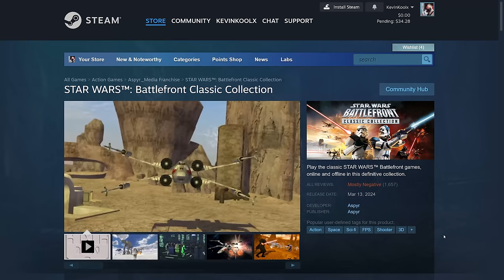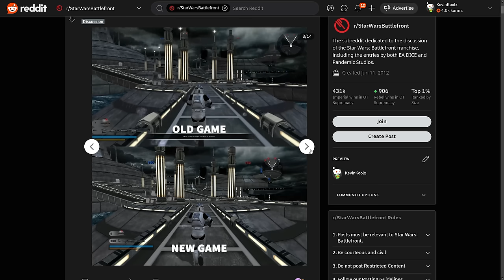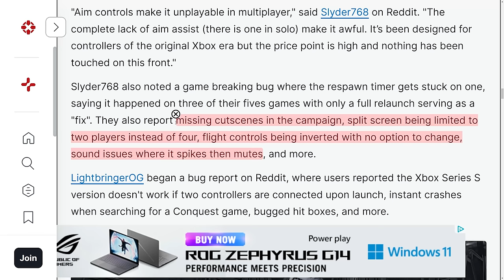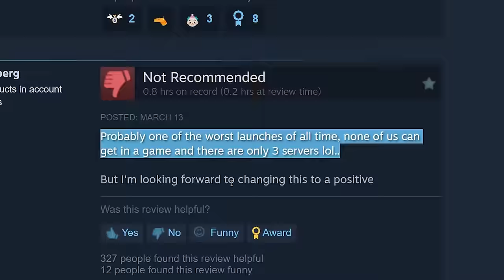Star Wars Battlefront Classic Collection Worst Launch Since Halo MCC?